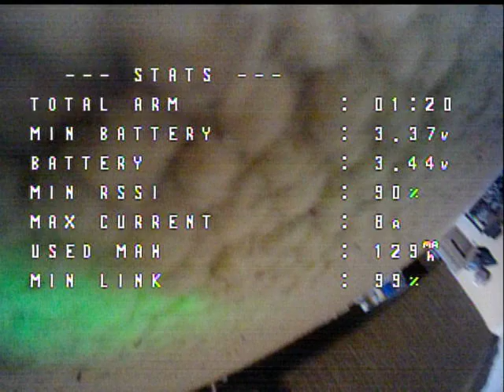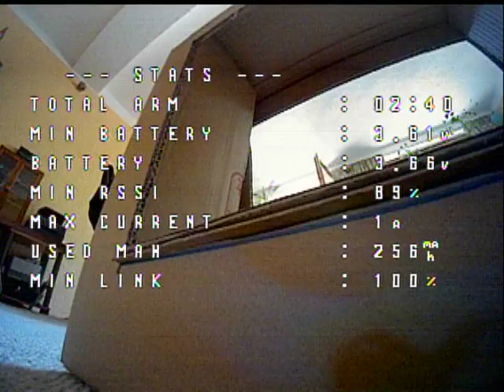Neus TOR ELEMENT Freestyle RACE Betafpv Meteor 75air 1102/18000kv 450mAh🛸🎮🕶💯🫶tinywhoopfpv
PICT0614